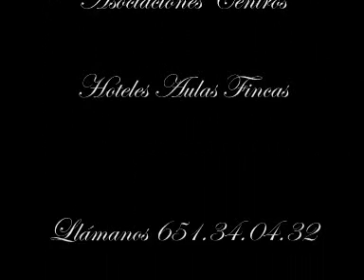Conciertos Navidad Centros Hoteles Fincas Valencia Gandia